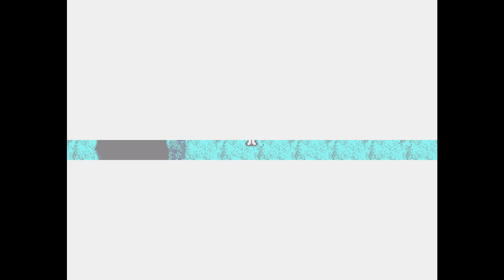Phantasy Star IV - Part 21 - Tower of Strength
Casual Let's Play of Phantasy Star IV